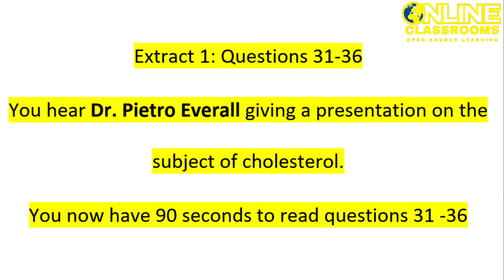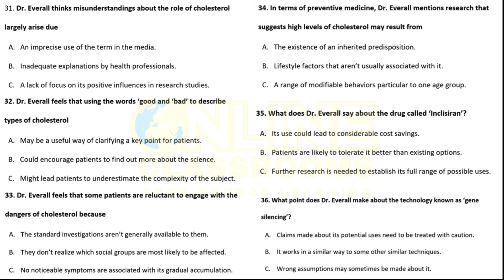Oet listening part C Dr. Pietro Everall giving a presentation on cholesterol OET Online Classroom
OET MATERIALS
each extract.